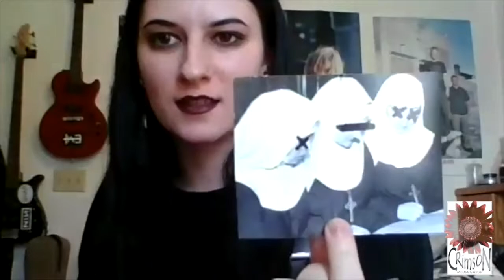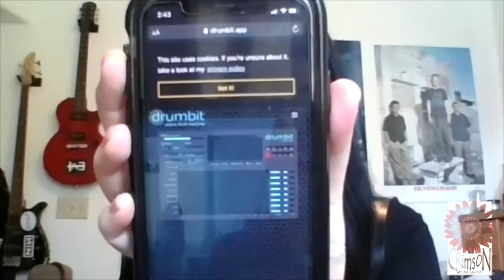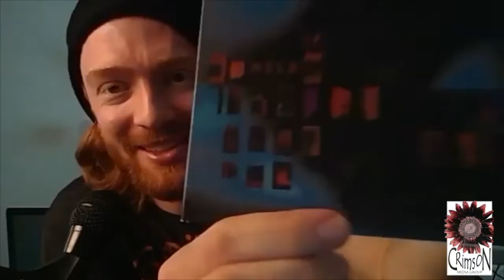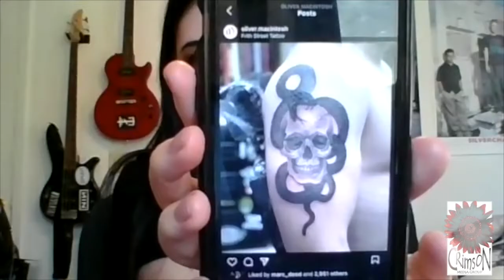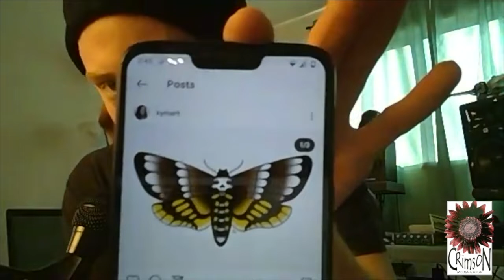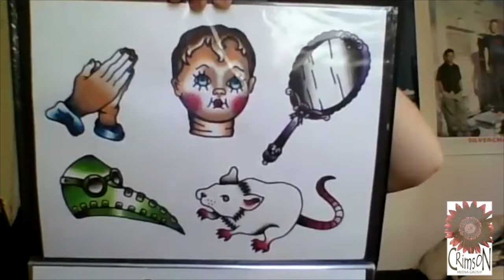The Kyrnm Interview #001 12/12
For this first Crimson Media Group interview, we are joined by musician and artist Kyrnm. This interview marks the one-year anniversary of Kyrnms' first release entitled the :  Slipping Through E.P.  Kyrnm writes and produces all of her own art and music.  In this interview, we discuss aspects of her writing process; as well as her celebrity/musician portraits. That being said --it was a pleasant conversation in which we get to know each other. Enjoy!!!
***LINKS TO KYRNMS' SOCIAL MEDIA AND MUSIC BELOW***

Crimson Links:
Pages:

LEAD EDITOR: Jeremy Cremer .

LABEL HEAD & INTERVIEWER : Ellis Beaumont...

Co Editor : Anthony Ellis